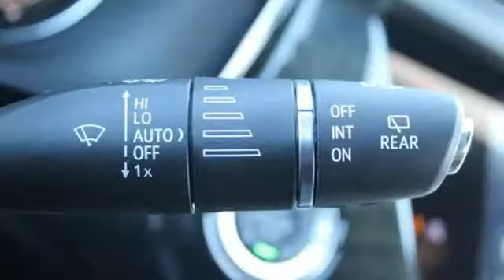New 2021 Cadillac XT6 Lansing MI Flint, MI #91831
Year: 2021
Make: Cadillac
Model: XT6
Trim: Premium Luxury
Engine: 3.6L V6 DI VVT
Transmission: 9-Speed Automatic
Color: White
Interior: Dark Auburn
Stock #: 91831
VIN: 1GYKPDRS4MZ175377
Crystal White Tricoat 2021 Cadillac XT6 Premium Luxury AWD 9-Speed Automatic 3.6L V6 DI VVT Price includes: $2000 - Cadillac Bonus Cash Program. Exp. 05/03/2021 Eligible Customers: Bonus Cash that is good towards the purchase of an eligible model. $500 - Cadillac Consumer Cash Program. Exp. 05/03/2021 All consumers qualify.

Address:
1500 E Main St